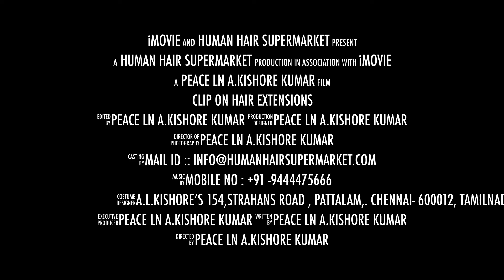CLIP ON HAIR EXTENSIONS / HAIR ATTACHMENT / மெய்யான இயற்கை மனித முடி இணைப்பு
OR

REAL NATURAL HUMAN HAIR ATTACHMENT  / மெய்யான இயற்கை மனித முடி இணைப்பு

இந்திய மனித முடி வழங்குநர் மற்றும் ஏற்றுமதியாளர்.

* REMY QUALITY HUMAN HAIR PRODUCTS ONLY *

HAIR SIZE ::. USD .EURO .INR

14" :: .$ 80 .€ 65. ₹ 4,400

16" :: .$ 100 .€ 83. ₹ 5,500

18" :: .$ 120 .€ 99. ₹ 6,600

20" :: .$ 140 .€ 115. ₹ 7,700

22" :: .$ 160 .€ 132. ₹ 8,800

24" :: .$ 180 .€ 148. ₹ 9,900

26" :: .$ 200 .€ 166. ₹ 11,000

28" :: .$ 220 .€ 183. ₹ 12,100

30" :: .$ 250 .€ 208. ₹ 13,750

32" :: .$ 280 .€ 234. ₹ 15,400

34" :: .$ 300 .€ 250. ₹ 16,500

36" :: .$ 320 .€ 266. ₹ 17,600

38" :: .$ 350 .€ 291. ₹ 19,250

40" :: .$ 380 .€ 317. ₹ 20,900

PER PACK PRICE (( ONE PACK ))

FOB CHENNAI PRICE.

WORLD BEST QUALITY IN INDIAN VIRGIN REMY NATURAL HUMAN HAIR PRODUCTS IN CHENNAI.

WEFT WIGS.
LACE WIGS
FULL LACE WIGS
180° LACE WIGS.
360° LACE WIGS.

Man Wigs Price :: Rs 3,500 to 35,000
Man SPL Wigs Price :: Rs 15,000

Lady Wigs Price :: Rs 6,500 to Rs 90,000
Lady SPL Wigs Price :: Rs 18,000

CLOSURE
FRONTAL CLOSURE

Shop Address ::

A.L.KISHORE'S
Indian Human Hair Exporter.
Peace Ln A.Kishore Kumaar.
#154,Strahans Road, Pattalam, Chennai - 600012.
CHENNAI , INDIA.

Wholesale Business ::
Exporter of Indian Human Hair Products

TRADE ENQIRY ::

A.L.KISHORE'S
INDIAN HUMAN HAIR SUPPLIER AND EXPORTER.

CHENNAI , INDIA.

PROVEEDOR Y EXPORTADOR INDIO DE PELO HUMANO.

CLIP EN EL CABELLO.

الهندي الانسان الشعر المورد والمصدر.

كليب على الشعر

INDISCHE MENSELIJKE HAARleverancier EN EXPORTEUR.

KLEM OP HAAR

FOURNISSEUR ET EXPORTATEUR DE CHEVEUX HUMAINS INDIENS.

CLIP SUR LES CHEVEUX

INDISCHER MENSCHLICHER HAARLIEFERANT UND EXPORTEUR.

CLIP AUF HAAR

भारतीय मानव बाल आपूर्ति और निर्यातक

बाल पर क्लिप

FORNITORE ED ESPORTATORE DI CAPELLI UMANI INDIANI.

CLIP SUI CAPELLI

インドの人間の髪のサプライヤーと輸出業者。

FORNECEDOR E EXPORTADOR DE CABELO HUMANO INDIANO.

CLIP ON HAIR

ПОСТАВЩИК И ЭКСПОРТЕР ВОЛОС ИНДИЙСКОГО ЧЕЛОВЕКА.

ЗАЖИМ НА ВОЛОСАХ

ಭಾರತೀಯ ಮಾನವ ಕೂದಲು ಸರಬರಾಜುದಾರ ಮತ್ತು ರಫ್ತುದಾರ.

ಕೂದಲಿನ ಮೇಲೆ ಕ್ಲಿಪ್ ಮಾಡಿ